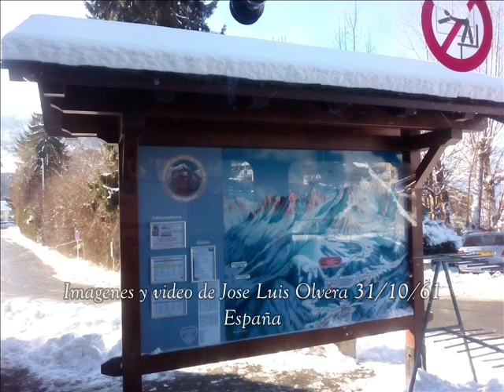Sant Gervais Mont Blanc imagenes